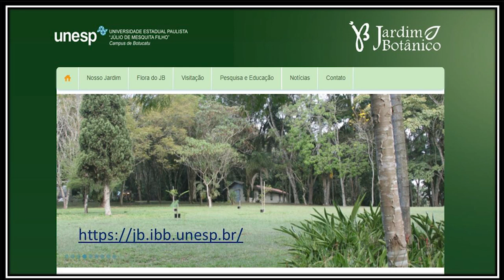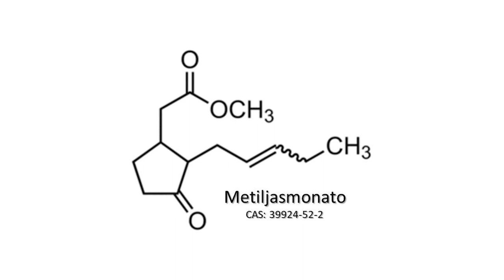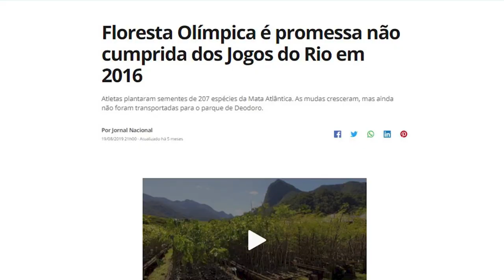Cientrevista - "Plant blindness” e a inteligência... das plantas - Dr. Luiz Fernando Rolim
As plantas são organismos extremamente complexos e a ciência vem mostrando que são mais surpreendentes do que imaginamos. Vem sendo desvendado elementos do comportamento das plantas que se assemelham a atributos que vemos em nós e em outros animais, como a comunicação. O Fisiologista Vegetal Dr. Luiz Fernando Rolim de Almeida vem nos presentear nessa cientrevista com informações sobre esses novos paradigmas da fisiologia das plantas, sua interação com ambiente e relação com o carbono e o movimento 'plant blindness', que advoga para evitarmos a negligência em em relação à preservação desses organismos cuja a importância é dispensável falar. O Prof. Luiz é docente lotado no Departamento de Bioestatística, Biologia Vegetal, Parasitologia e Zoologia do Instituto de Biociências de Botucatu - UNESP.